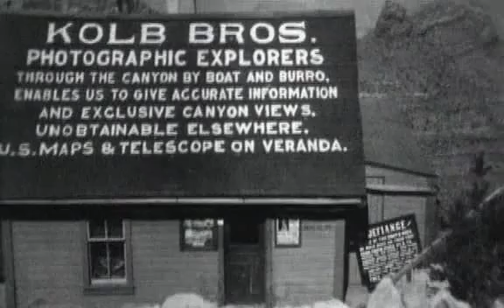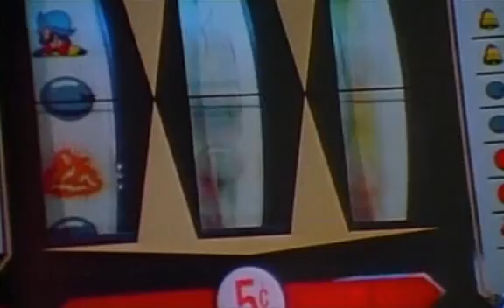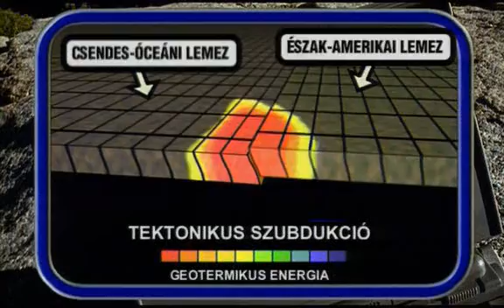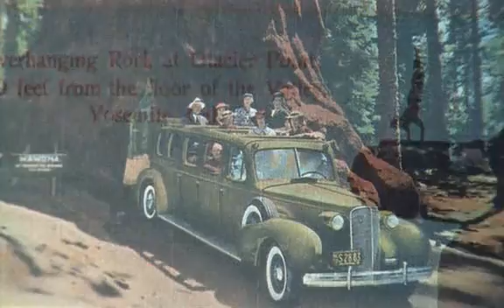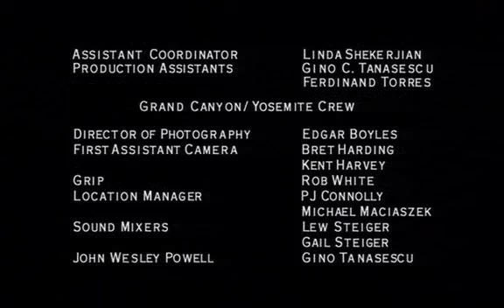A világ legszebb nemzeti parkjai - Grand Canyon, Yellowstone, Yosemite | America's Great Parks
A világ legszebb nemzeti parkjai - Grand Canyon, Yellowstone, Yosemite nemzeti park - dokumentumfilm. America's Great Parks documentary.

Fedezze fel Amerika páratlan szépségű nemzeti parkjait, melyek élő tanúi múltnak és jelennek. A film segítségével megismerheti a világ első nemzeti parkját, Yellowstone-t, amely nem csak állatok sokaságának ad otthont, hanem egyedülálló geológiai látványosságokat is kínál. A park területén található a Föld gejzírjeinek 80%-a. Csodáljuk meg együtt a fenséges Grand Canyon-t, és a Yosemite nemzeti parkot, amit a hegymászók édenkertjének hívnak. Szerencsére elődeink idejében felismerték e természeti csodákat, és tudták, hogy meg kell őrizni őket az utókor számára.